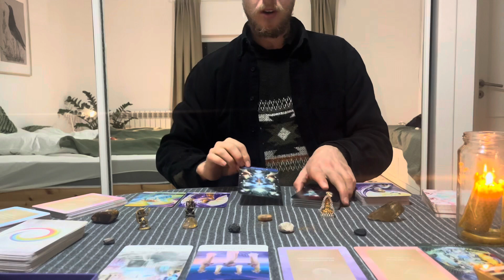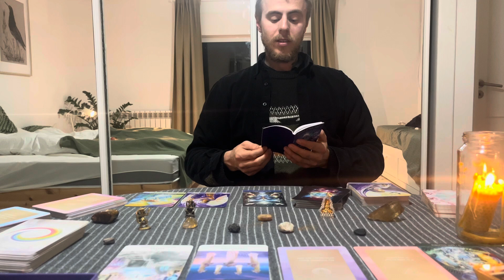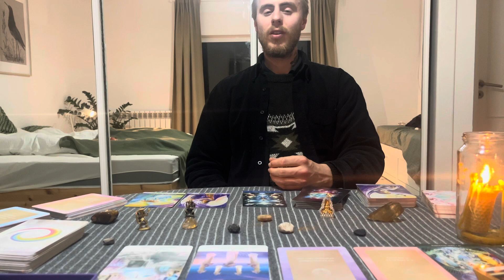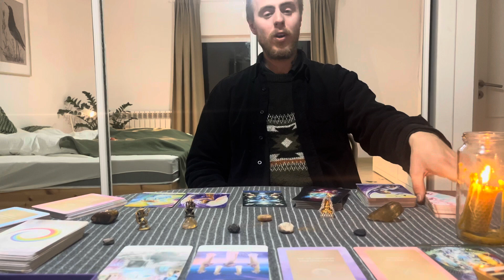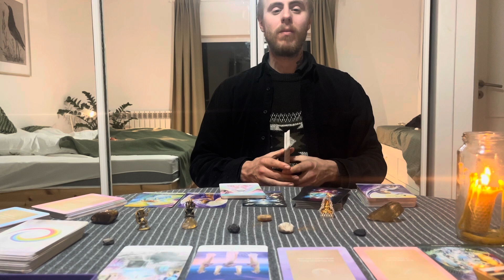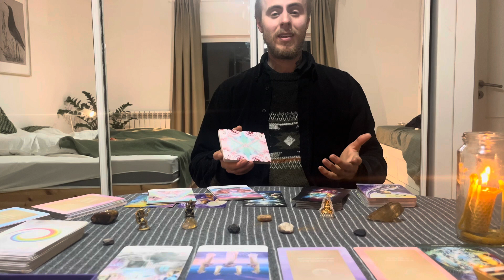Portal Of PERPUTUAL MOTION. • ~ Alchemy ~ Cosmic flow ~ Change ~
“I am in constant flow with the ever - expanding cosmos of source. love carries me trough all experiences.”

A message from me, I channel source energy and transform as well as I deliver a message from divine, I had this reading so that I could prepare you for a strong and powerful 2024, welcome in success. And say good bye to illusions and cycles, 2024 is for abundant opportunities, flow state, growth and divine connection & love with you’re soul, twin flame.

❤️ LEONARD